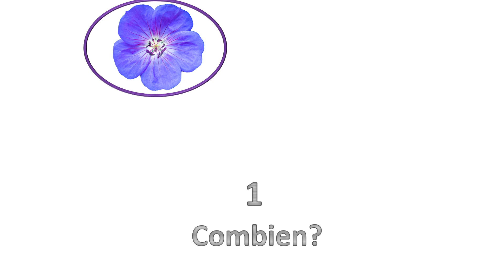dénombrement I fleur